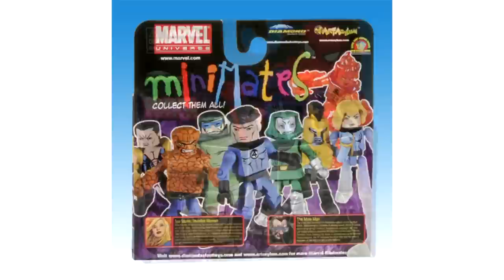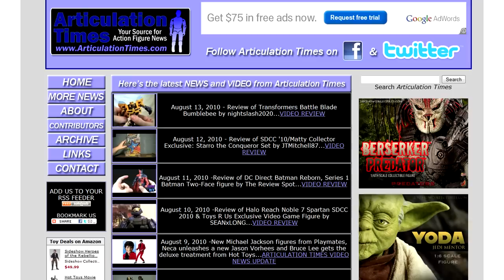Articulation Times 08-16-10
New packaged pics of GI Joe and Marvel Universe figs, the Fantastic Four get their own wave of Minimates and Master Chief gets a couple of sweet new rides.  This is Articulation Times.